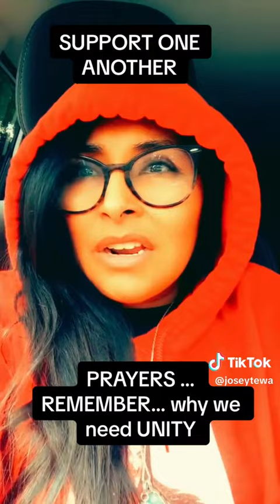NATIVE AMERICA 🇺🇸 :Indigenous Nations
All native or Indigenous peoples must stand together against certain evil, Stand in unity with missing and murdered Indigenous women 🚺..We must fight against oppression of our rights ...